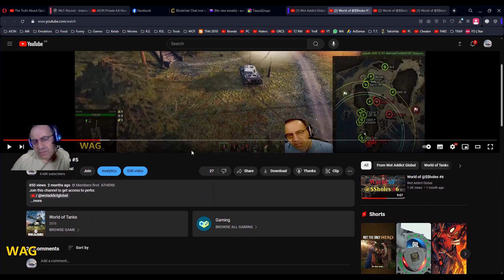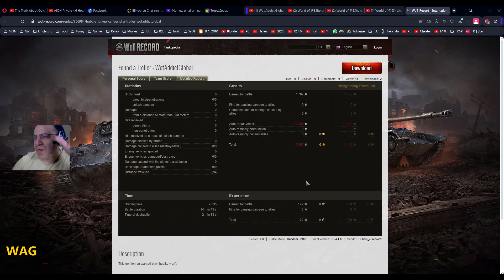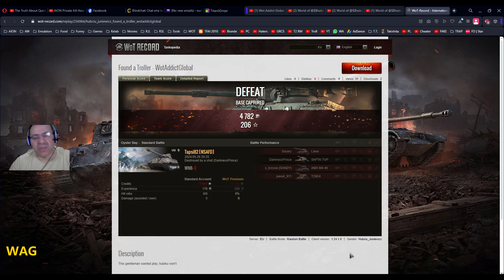World of @$$holes #10 (Tapsi82 / RenamedUser_673614875)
Oh YES you guessed it! Another "World of ASSHOLES" episode, and it can be from none other than one of the BIGGEST ASSHOLE CLANS in World of Tanks~!~!~! Specifically, this PATHETIC, USELESS PIECE OF SHIT has already been featured in Episodes #5, #6, #7, and now here in Episode #10.

He holds the current World Record of the ULTIMATE ASSHOLE of World of Tanks History!

Name of the ASSHOLE:
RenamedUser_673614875